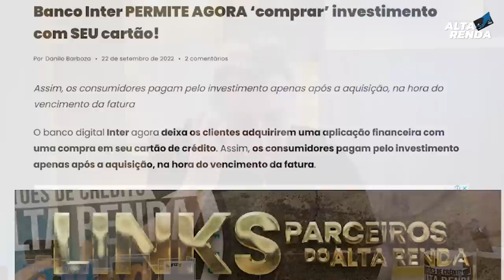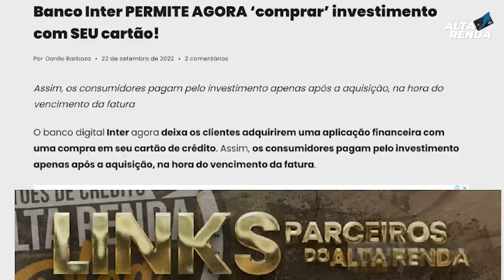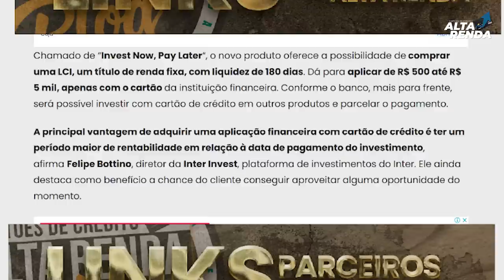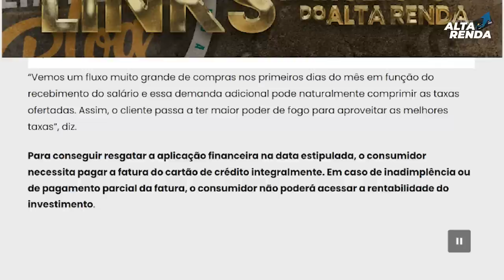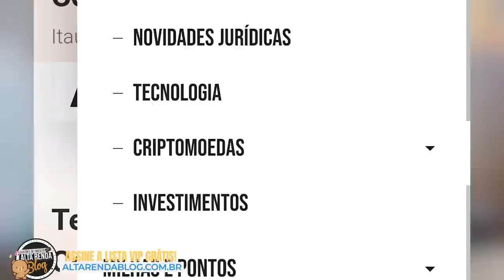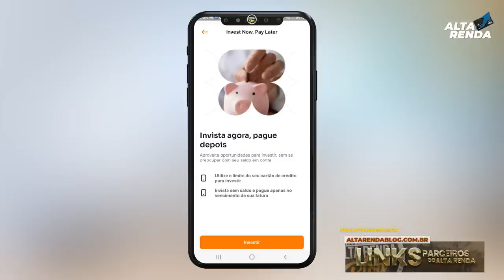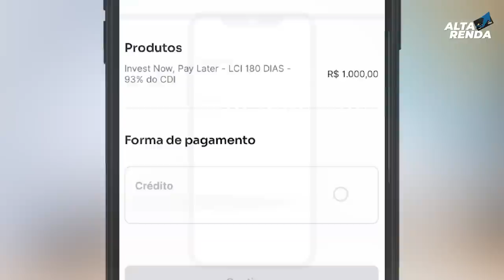💳A MAIOR NOVIDADE DO BANCO INTER EM 2022| AGORA VOCÊ PODE INVESTIR COM CARTÃO DE CRÉDITO: INVEST NOW